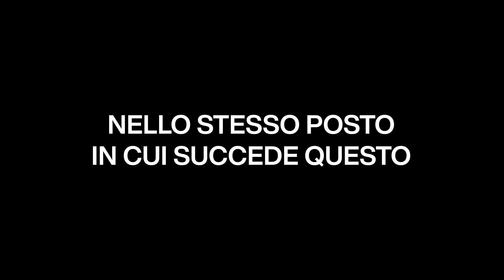JESUS GEN | Yous Conf 2023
La YC23 sta arrivando e noi non vediamo l'ora di vivere insieme tutto quello che Dio ha preparato.
Dal 29 Ottobre all'1 Novembre preparati perché verrà attivata la generazione che cambierà la storia: La Generazione Gesù.